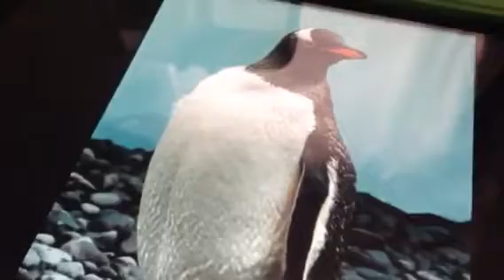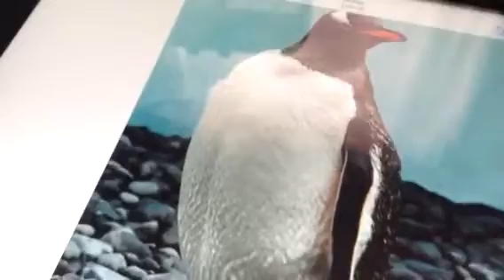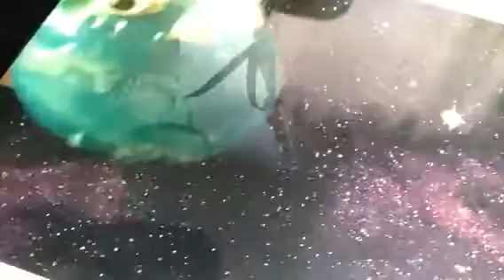Meet The Gentoo Penguin- The Nians™ (Face Reveal Vid)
Hi! Welcome to the next episode! The Nians have been wanting to start their taxonomy with penguins at castle Nianstein for kids.
Now with PCS, they can! It might attract pandas! Wait, what? Pandas? Oh no, what now???
Who is Vincent named after? He is named after a dog named Vincent.
What is Vincent's favourite food? I-pasta (Italian Pasta)
What is Vincent's favourite subject in school? Astronomy!
Vincent loves learning about outer space. He loves it so much that he writes down songs about it!